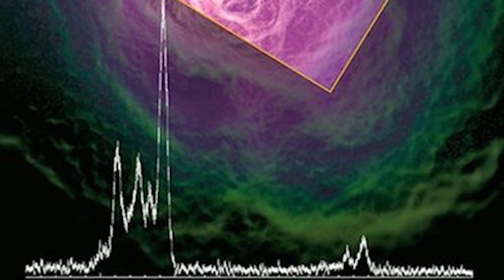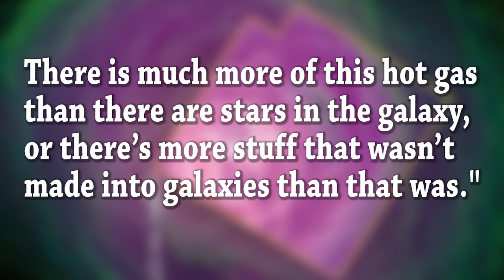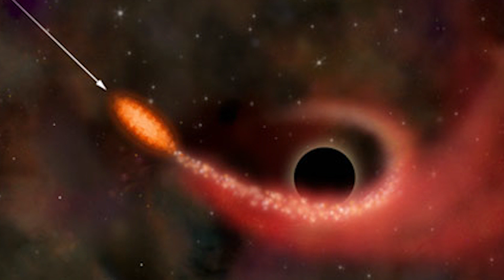Last Thing a Lost Black Hole Satellite Saw Before It Died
Couple of news stories lately on black holes. One is the last image a Japanese black hole satellite saw right before it went off line the other is a black hole slowly eating a star.

Periscope: Mikexingchen